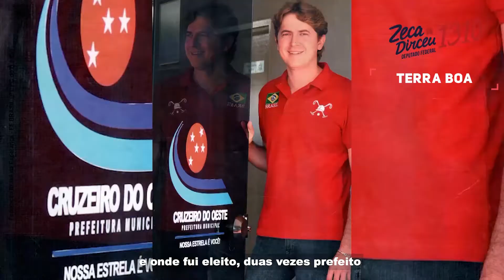Em TerraBoa tem trabalho do Zeca Dirceu!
👊 Este vídeo é para você terra-bonense que acompanha o dia a dia da região, sabe que sou daqui e tenho trabalhado pela nossa gente.

✅ Nos últimos anos, repassei mais de R$ 16,8 milhões em recursos que foram investidos na construção da escola municipal Irene Alves Pereira, da supercreche Prof. Maria Dolores de Alcântara, posto de saúde Santo Afonso e Dr. Valdomiro Peres, casas populares e muito mais.

💪 Quero trabalhar ainda mais por TerraBoa e reafirmar meu compromisso com o desenvolvimento da cidade. Por isso nesta eleição, peço novamente sua confiança.

🙏 Vote ZecaDirceu 1️⃣3️⃣1️⃣0️⃣ para deputado federal e pro bom trabalho continuar!